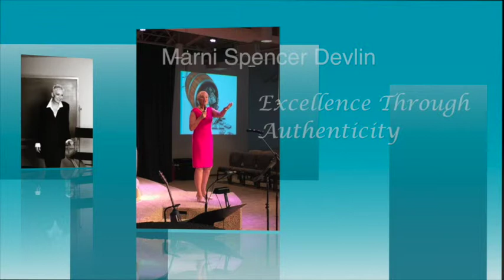Marni Spencer-Devlin - Great Keynote Speaking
Top motivational speaker Marni Spencer-Devlin delivers solution-based, evolutionary transformation to entrepreneurial leaders.